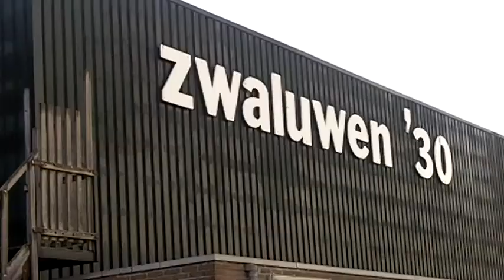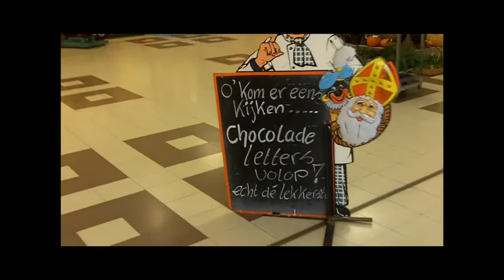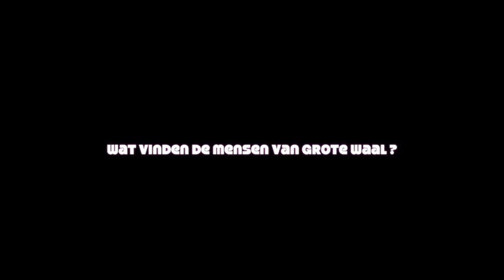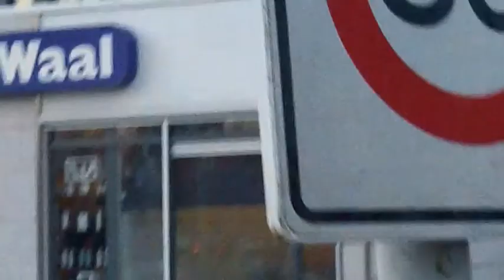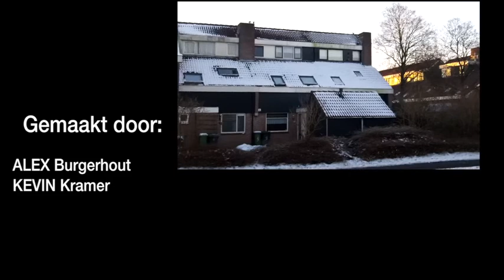Kevin & Alex buurt op de kaart